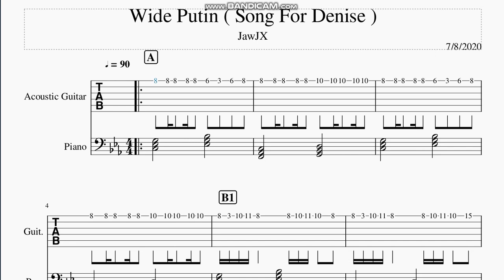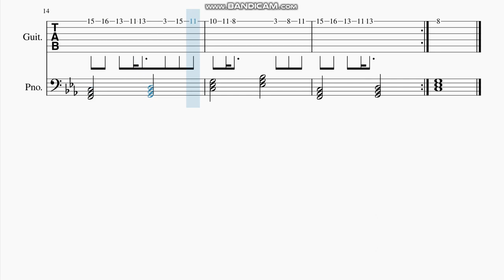" Wide Putin Meme Song " GUITAR TABS!!! Sheet Music Free Notes Score Very Easy Beginner